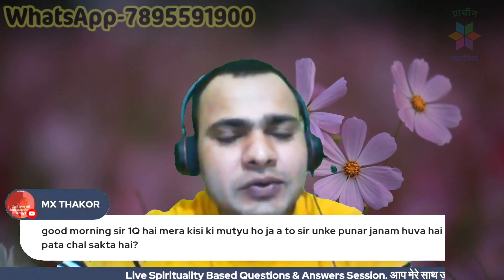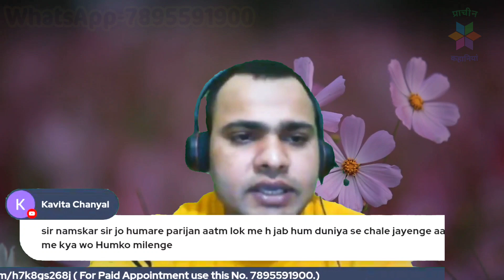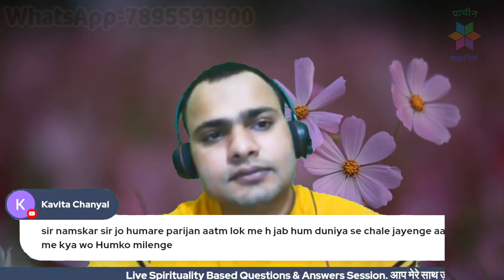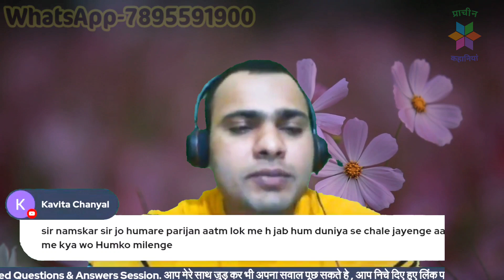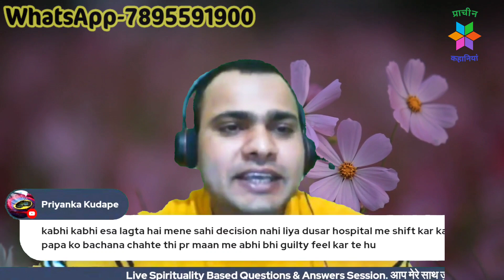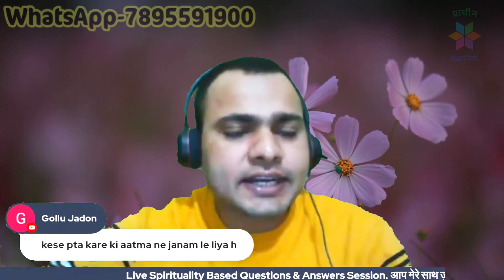kisi mrat parijan ka janm hua ya nhi kaise pta kare ?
Support Us -

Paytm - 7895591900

Bank Transfer -

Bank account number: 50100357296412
IFSC Code: HDFC0003739
Bank Name: HDFC
Bank account holder Name:
Subhash Chand
Branch - Hyderabad.

{If you want to talk with me than please fill appointment form here ( Note - without appointment is necessary }